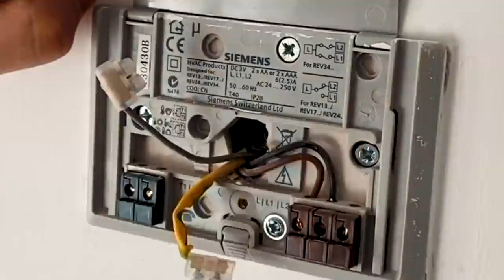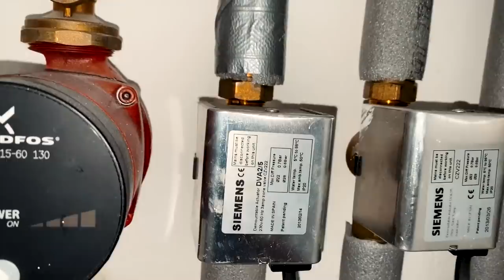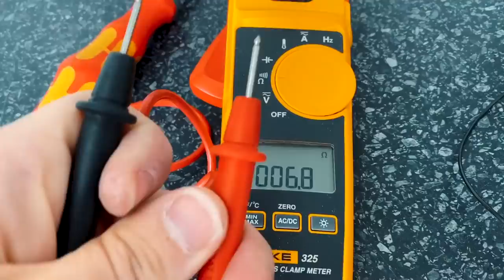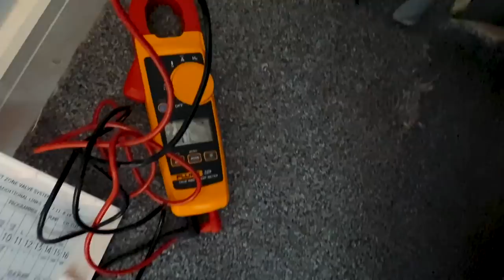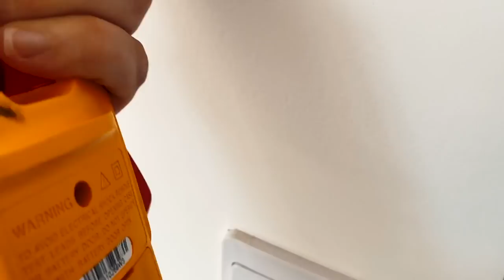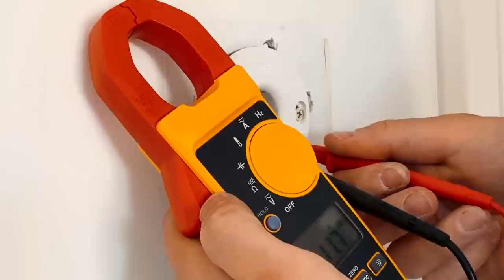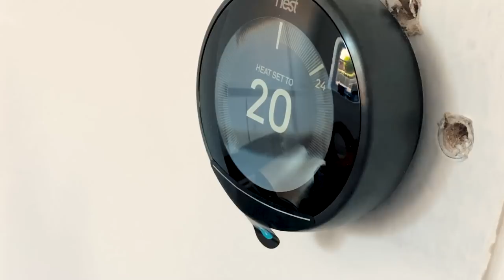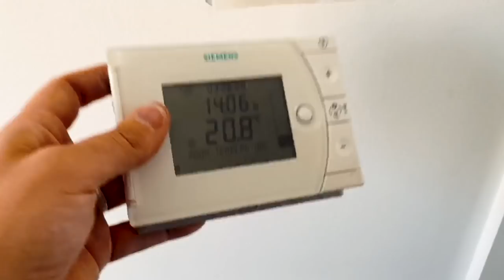Google Nest Thermostat Dual Zone Installation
Join me as I install a Dual Zone Nest Smart Thermostat System.

🧰🛠️ Tool Of The Day 👇
Fluke 325 Clamp Meter
Canned Smoke
Makita Multitool
Kewtech Kewprove Kit
Kewtech Voltage Tester

🏷️ DISCOUNT BUSINESS SUPPLIES 👇

If you need to renew your public liability insurance or need tools in van insurance, I recommend Rhino Trade Insurance, I've just renewed my insurance with them.